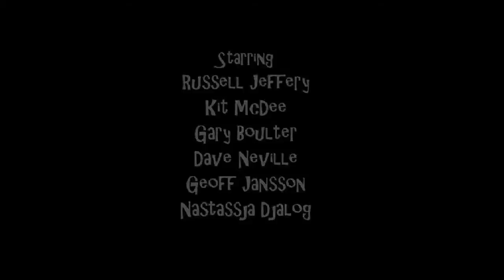smugglers 1024x576t MP4 1280 med